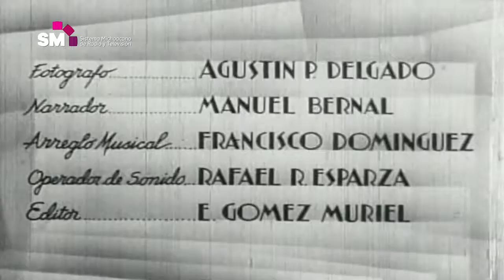NIÑOS ESPAÑOLES EN MORELIA, MÉXICO (1939) | Cápsula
El Gobierno de México, encabezado por el Presidente Lázaro Cárdenas, recibió en Morelia a un grupo de niños españoles refugiados de la Guerra Civil. Llegaron a nuestro país en 1937, sin embargo, este video es del año 1939.